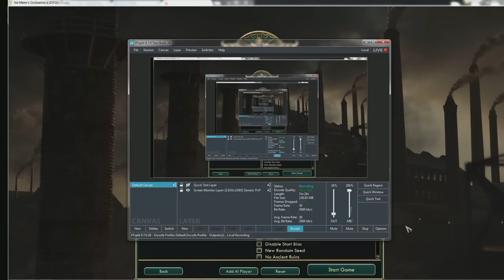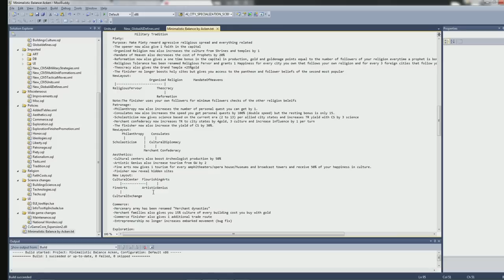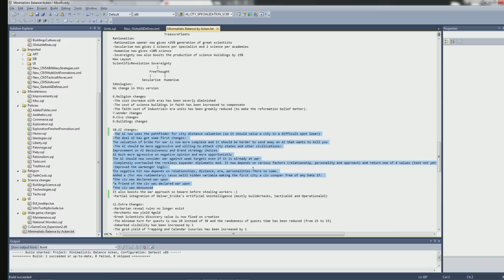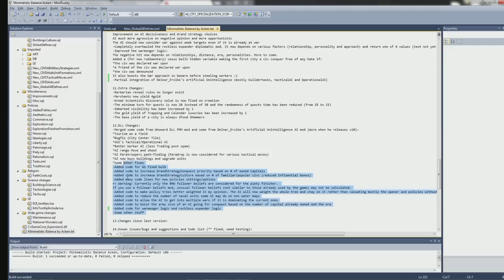Acken's Balance mod v1 - Persia - Part 1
My mod is soon to be released so this is the occasion to showcase some of the changes implemented. It is a balance mod designed for singleplayer with balance modifications and AI improvements.

The version showed here is a pre-v1 version.

The mod will soon be available on civfanatics